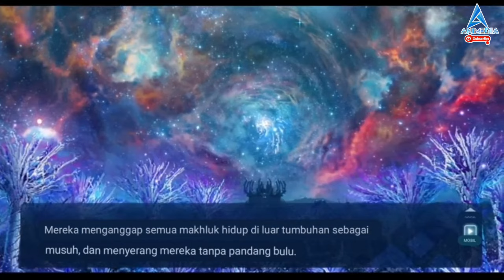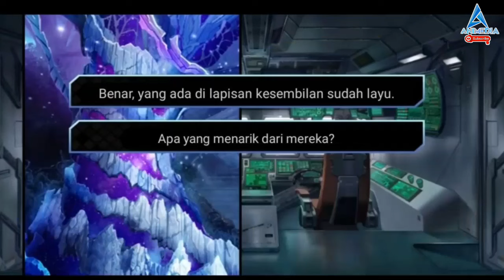Alur Cerita FGO Lostbelt 7 Nahui Mictlan Part 14 [ 21 ] | Fate series || Bahas Nasuverse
Video ini berisi alur cerita Fgo Lostbelt 7 Section 21, yang mana chaldea berperang habis habisan melawan ort

 Chapters:

00:00 Intro
00:57 Section 22: Pertempuran penentuan di lautan pohon fantasy
23:44 Bersambung

sumber/referensi:

Anime dan Game Fate Grand Order

musik